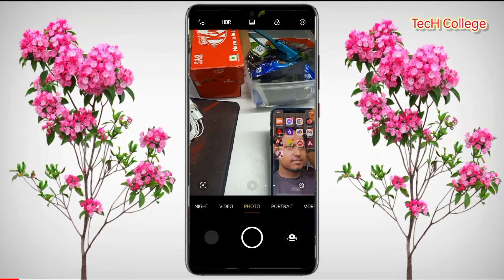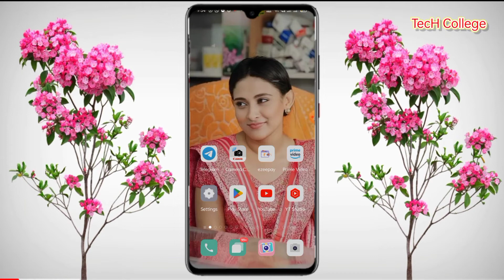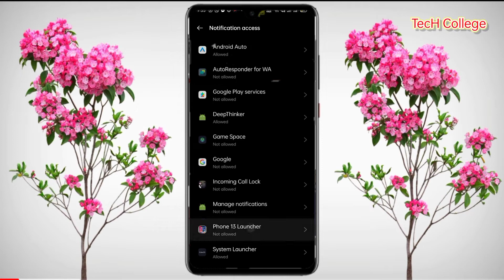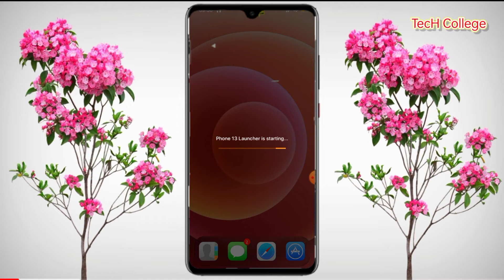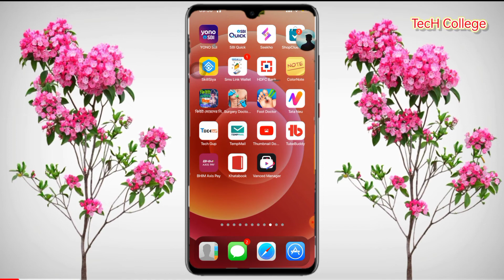Best Apps That Will Make You Look Amazing By,TecH College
Video and Audio Edit : Ajaruddin Mondal==

Thumbnail Edit : Ajaruddin Mondal ==
👇👇👇 আপনাদের কোনো গল্প থাকলে আমাদের কাছে বলুন
👥Help Line🤳👇👇👇

আমার সাথে ফেসবুকে যোগাযোগ করতেঃ 🔷Facebook💌💬

# প্রেমের_বিয়ের_ফলাফল
Fb te meye potanor tips
Meye potanor Tips in bengali language
Meye potanor tips download
মেয়ে পটানোর কথা
Meye Potanor Tips
Fb te meye potanor new tips
Meye potanor tips
ফেসবুকে মেয়ে পটানোর কৌশল
Facebook meye potanor tips bangla
Meye potanor therapy
মেয়ে পটানোর
ফেসবুকে মেয়ে পটানোর উপায়
মেয়ে পটানোর ডায়লগ পর্ব
মেয়ে পটানোর কবিতা
মেয়ে পটানোর ডাইলক

কিভাবে মেয়েদের impress করা যায়
কিভাবে ফেসবুকে মেয়ে পটানো যায়
কিভাবে মেয়েদের আকৃষ্ট করা যায়
মেয়ে পটানোর প্রশ্ন
মেয়ে পটানোর মিষ্টি কথা
মেয়েদের সাথে কথা বলার টপিক
meye potanor
meye potanor upay
meye potanor dialogue
meye potanor kobita
meye potanor montro
meye potanor status
meye potanor bangla sms
meye potanor message
meye kivabe
meye kivabe potabo
kivabe meye potate hoy
kivabe meye potano jai
kivabe meye potabo
কিভাবে মেয়ে পটাবো
মেয়ে কিভাবে পটাব
মেয়ে

মেয়েদেরকে আকৃষ্ট করার উপায়
মেয়েদের আকৃষ্ট করার উপায়
মেয়েদের আকৃষ্ট করার সহজ উপায়
মেয়েদের আকৃষ্ট করার উক্তি
মেয়েদের আকৃষ্ট করার দোয়া
মেয়েদের আকর্ষণ করার স্ট্যাটাস
মেয়েদের আকৃষ্ট করার কৌশল
মেয়েদের প্রশংসা
মেয়েদের পটানোর সহজ উপায় কি
মেয়েদের পটানোর কবিতা
মেয়েদের পটানোর সহজ কৌশল
মেয়েদের পটানোর মত কিছু কথা
মেয়ে পটানোর মজার কথা
মেয়ে পটানোর ম্যাসেজ
মেয়ে পটানোর আইডিয়া
মেয়ে পটানোর টেকনিক
মেয়ে পটানোর কিছু কথা
মেয়ে পটাতে হয় কি করে
মেয়ে পটাতে হয় কিভাবে
কিভাবে মেয়ে পটাতে হয়
মেয়ে পটাতে গেলে কি বলতে হবে
কিভাবে মেয়ে পটাতে হবে
কেমন করে মেয়ে পটাতে হয়
কেমন করে মেয়ে পটায়
কেমন করে মেয়ে পটানো যায়
কেমন করে মেয়ে পটাবো
মেয়েরা ছেলেদের কাছ থেকে কি চায়
মেয়েরা ছেলেদের দেখে হাসে কেন
মেয়েরা যে কথা শুনতে চায়
মেয়েরা যখন মন থেকে ভালোবাসে
মেয়েরা কেমন কথা পছন্দ করে
মেয়েরা ছেলেদের কোন দিকে তাকায়
মেয়েরা ছেলেদের কোন জিনিস বেশি পছন্দ করে
মেয়েরা ছেলেদের দিকে তাকিয়ে কি দেখে
মেয়েরা ছেলেদের কি দেখে আকৃষ্ট হয়
মেয়েরা ছেলেদের কি ভালোবাসে
মেয়েরা ছেলেদের দিকে তাকায় কেন
মেয়েরা প্রেমে পড়লে কি করে
মেয়েরা প্রেমে পড়লে যা করে
মেয়েরা প্রেমে পড়লে কেমন আচরণ করে
মেয়েরা প্রেমে পড়ার লক্ষণ
মেয়েরা প্রেমে পড়লে
মেয়েদের প্রেমে ফেলার উপায়
মেয়েদের প্রেমে রাজি করানোর উপায়
মেয়েদের প্রেমে ফেলার কৌশল
মেয়েদের প্রেমের ফাঁদে ফেলার উপায়
মেয়েদের প্রেমে ফেলার সহজ উপায়
মেয়েদের প্রেমে ফেলার এস এম এস
মেয়েকে প্রেমে ফেলার উপায়
মেয়েকে প্রেমে ফেলার কিছু সহজ উপায়
মেয়েকে প্রেমের প্রস্তাব দেওয়ার উপায়
মেয়েকে প্রেমে রাজি করানোর উপায়
মেয়েকে প্রেমে ফেলার মন্ত্র
কোনো মেয়েকে প্রেমের প্রস্তাব
একটা মেয়েকে কিভাবে প্রেমের প্রস্তাব দিব

মেয়েদের প্রশংসা এসএমএস
মেয়েদের প্রশংসা করার উক্তি
মেয়েদের প্রশংসা করার শব্দ
মেয়েদের প্রশংসা নিয়ে কবিতা
মেয়েদের রূপের প্রশংসা কবিতা
মেয়েদের সৌন্দর্যের প্রশংসা
মেয়েদের চুলের প্রশংসা
meyeder prosongsa
মেয়েদের চোখের প্রশংসা
মেয়েদের ইমপ্রেস করার উক্তি
মেয়েদের প্রশংসা কবিতা
প্রশংসা সূচক বাক্য
মেয়েরা যা শুনলে খুশি হয়
propose করার কথা
propose করার কবিতা
propose করার চিঠি
propose করার sms
propose করার উপায়
propose করার কৌশল
propose করার পদ্ধতি
প্রপোজ করার রোমান্টিক চিঠি
প্রপোজ করার ডাইলক
প্রপোজ করার নিয়ম
প্রপোজ করার ডাইলগ
প্রপোজ করার মেসেজ
প্রপোজ করার উপায়
প্রপোজ করার ছন্দ
প্রপোজ করার পিকচার
প্রপোজ কিভাবে করবো
প্রপোজ কিভাবে করতে হয়
কিভাবে প্রপোজ করতে হয়
কিভাবে প্রপোজ করবেন
কিভাবে প্রপোজ করবেন মনের মানুষটিকে
কিভাবে প্রপোজ করা যায়
কিভাবে প্রপোজ করলে রাজি হবে
কিভাবে propose করতে হয়
কিভাবে propose করব
kivabe propose korbo
kivabe propose korte hoy
kivabe propose korte hoi
kivabe propose kore
কিভাবে মেয়েকে প্রেমের প্রস্তাব দিব
কিভাবে একটি মেয়েকে ইমপ্রেস করা যায়
কিভাবে একটা মেয়েকে impress করা যায়
কিভাবে একটি মেয়েকে propose করব
প্রপোজ করার স্টাইল
প্রপোজ করার কথা
প্রপোজ করার চিঠি
প্রপোজ করার কৌশল
প্রপোজ করার রোমান্টিক কথা
প্রপোজ করার সময় কি বলতে হয়
প্রপোজ লেটার
প্রপোজ করা
প্রপোজ কিভাবে করে

Thanks Support